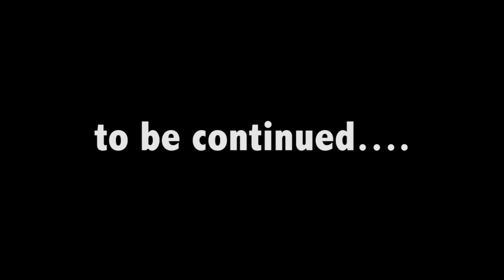[2/4] Dad & I oh what a zombie team.... Our 1st run at Shangri-La!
Here are links to my stuff reviews and rating appreciated help me get seen.

Delivery System (songs I made while using Acid sony Acid that is) they kinda suck

Developers who support remapping PLEASE DROP BY THEIR CHANNEL & POST A COMMENT!